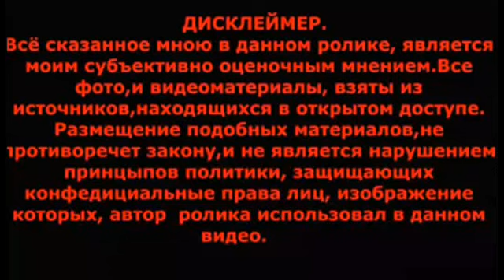Шинд❤ мынд🍀 тайная Сестра Елена против лжи от Любы Красавица и чудовище